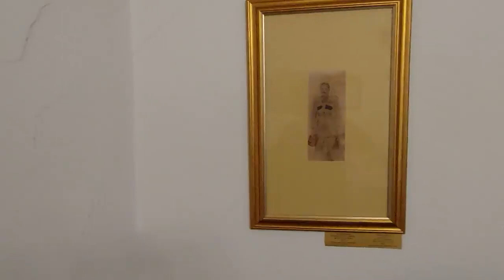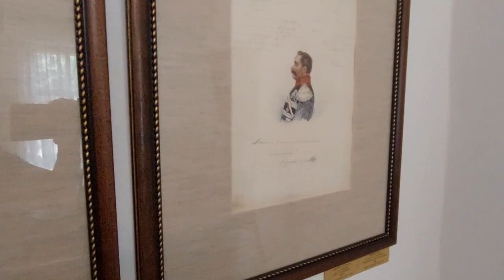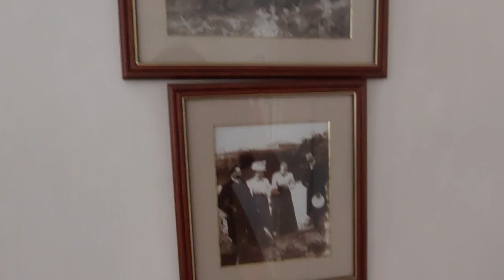Красноярск. История города. Дом - музей Василия Сурикова.